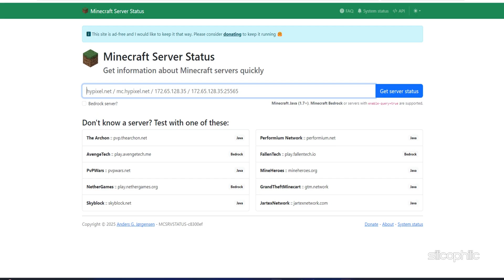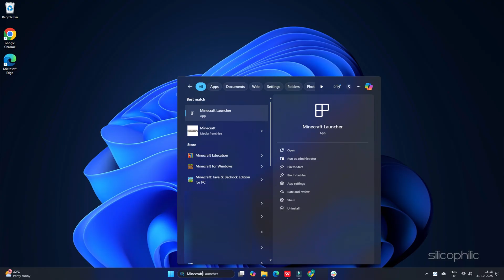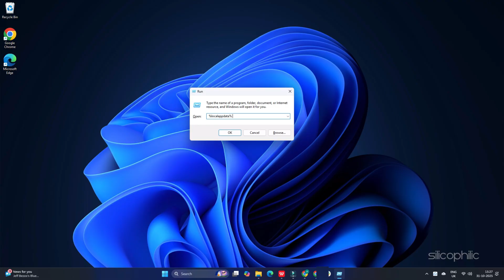Minecraft Error Code E-0020 FIX 🔧 | Solve Server & Connection Issues FAST!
In today’s video, we’re tackling Minecraft Error e-0020, a Minecraft marketplace issue.

Timestamps:

00:00 Intro
00:21 Method 1
00:44 Method 2
01:10 Method 3
01:23 Method 4
01:44 Method 5
01:56 Method 6

run : firewall.cpl

%localappdata%